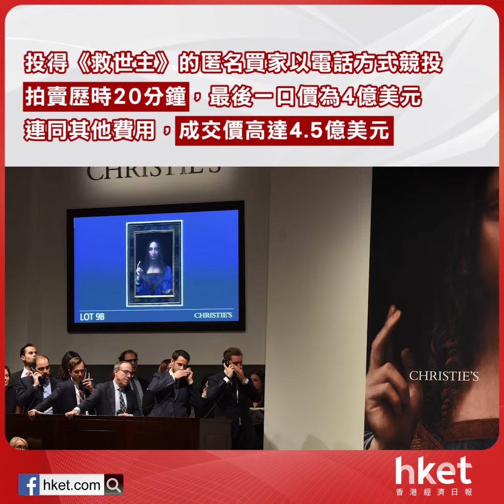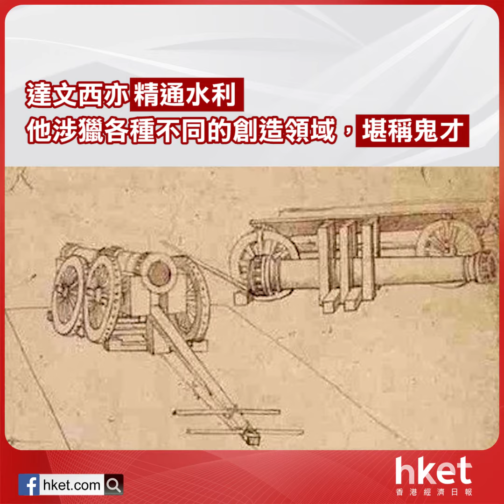35億天價成交 為何達文西作品如此珍貴？（2017年11月16日）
【香港經濟日報】達文西畫作《救世主》在紐約以4.5億美元（約35億港元）成交，創藝術作品紀錄新高。達文西一生充滿傳奇色彩，其畫作不超過20幅，而《救世主》更是唯一一幅在公開市場交易的畫作，種種因素造就了今次天價成交。……（更多內容：